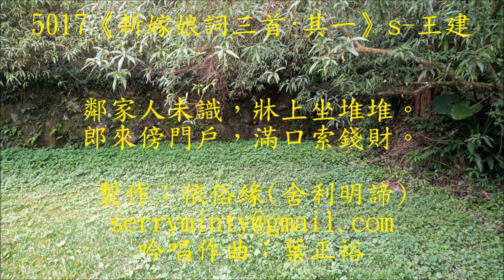5017《新嫁娘詞三首·其一》s 王建 唐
這才新嫁娘的第一日，寫的是唐時的"鬧洞房"，該不會是王建的新嫁娘寫的吧？
5017《新嫁娘詞三首·其一》s-王建(767~831)_唐
鄰家人未識，牀上坐堆堆。郎來傍門戶，滿口索錢財。